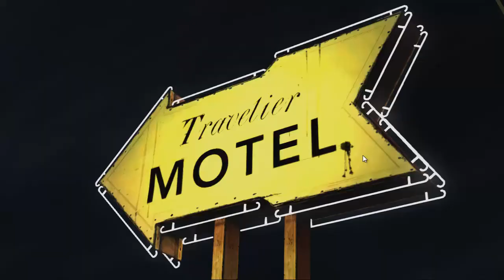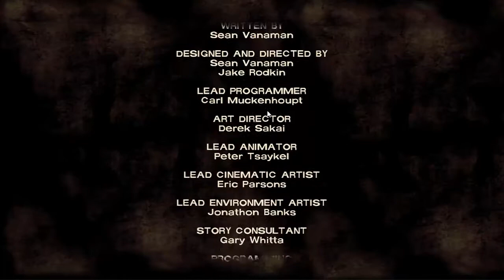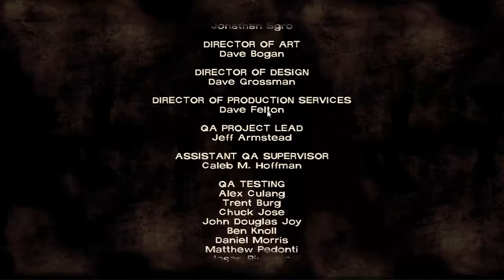-BAD NEWS- -The Walking Dead: Episode 3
We get some bad news from our new friend.
Game: The Walking Dead
Episode: 1 and 2